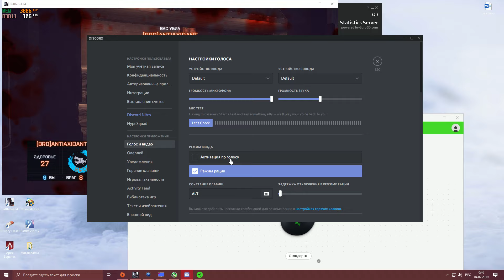Battlefield 4: 2x2 IFL vs Mix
JOK3R,Pru3paK,ANTIAXIDANT,Bertolet21.